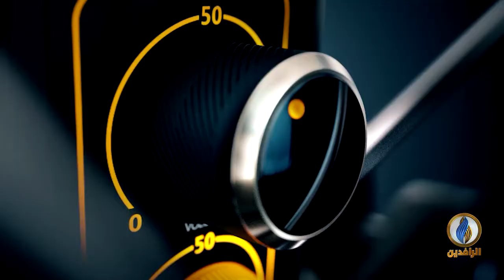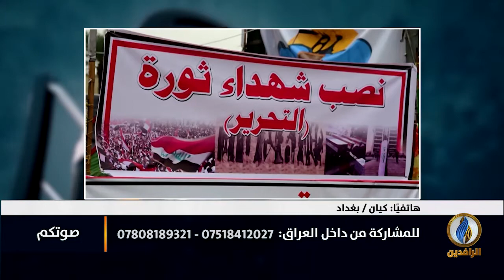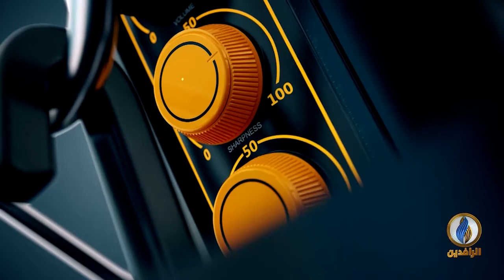صوتكم | القضاء العراقي المسيس يصدر مذكرات اعتقال بحق متظاهرين